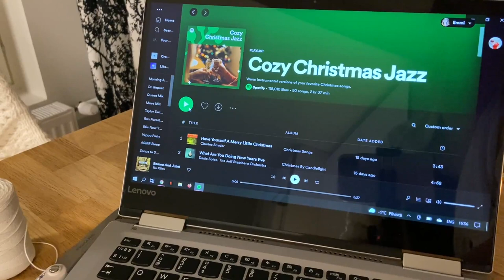Making a traditional Finnish Christmas ornament | Living alone in Helsinki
Hi friend! It blows my mind! You guys are amazing. 💖

In this video I'm making a traditional Finnish Christmas ornament, have brunch with my mum and sister, and visit the Helsinki Christmas Market.

The ornament is called himmeli, and if you have watched my videos before, you'll have seen one hanging by my living room window. I really like the geometric shape of it. They are surprisingly easy to make, I really recommend trying it out if you like crafting and diys. You can find loads of tutorials online, here are a couple of links:

Hope you enjoyed the video, and let me know if you decide to give himmeli-making a go! 😊